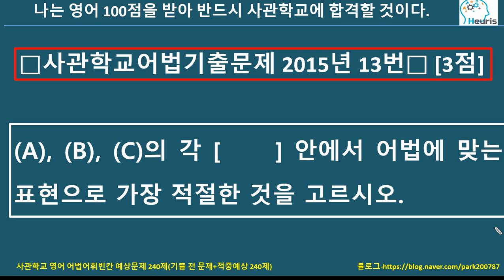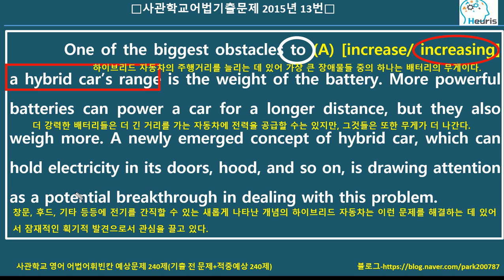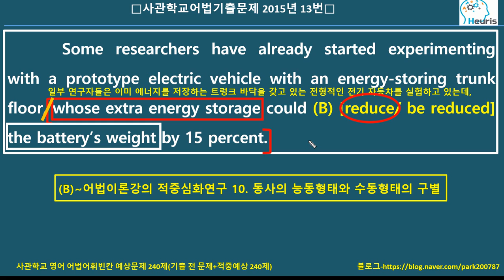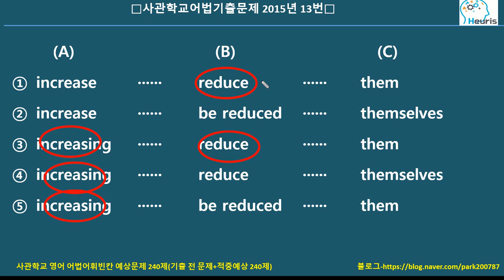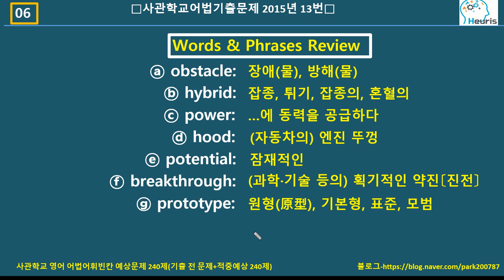사관학교어법기출문제 2015년 13번[3점] 해설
3점의 문제이나 비교적 용이한 문제입니다. 먼저 풀어보고 영상을 보도록 합니다.